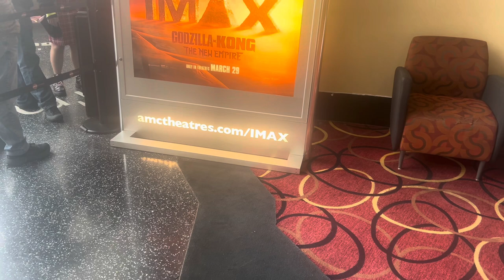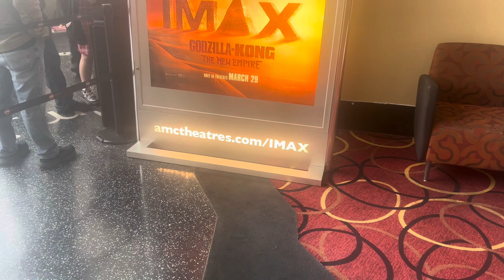Godzilla X Kong: The New Empire Out of the Theater Reaction